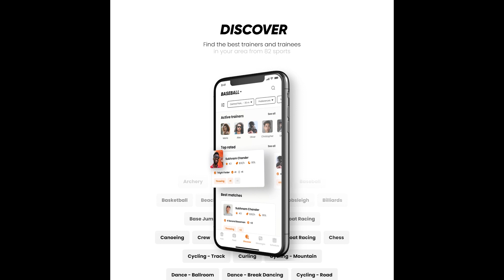Meet the Winners: UX Design Award | Product 2023: “TrainingHub” by Miquido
Congratulations to Miquido on winning the UX Design Award | Product for “TrainingHub”, designed by Kamil Matuszewski, Marta Stec, Anna Gruszkowska, Karolina Olejniczak!

The Training Hub app is designed to motivate and connect sports enthusiasts of all levels with personal trainers so they can improve in their favorite disciplines and stay fit anytime, anywhere. Users can easily search by location, select more than 70 sports, and adjust their skill level and price. To book a session, they just need to select a trainer according to their requirements and make an in-app payment. All sports enthusiasts can network, share and leave reviews for future users.

The judges were impressed how extensively the makers of the two-sided marketplace ‘Training Hub’ documented their research, and by their solid approach to defining a multi-faceted and viable business model.

Tracy Rolling & Gennett Aku Agbenu: “This app can have a very positive impact on professional trainers who want to work independently. The experience is designed to help people find the right coaches they need to improve in their sport of choice, in their geographical area, and book sessions with those coaches inside the app.”

For detailed info on “TrainingHub”, including a short interview with the designers, head to the UXDA

The call for entries for the UX Design Awards – Autumn 2023 has started. Submit your best work by 31 May 2023! All participation details and competition deadlines are available